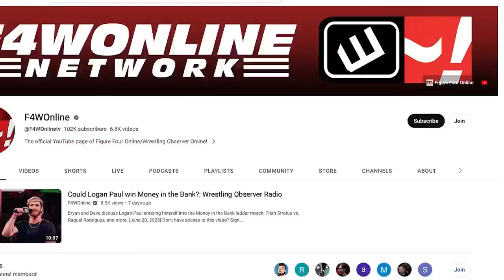Vince McMahon is back, and the WWE merger finalizes Tuesday | Wrestling Observer Radio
Dave Meltzer and Bryan Alvarez discuss Vince McMahon's return from his medical absence, the finalization of the WWE/UFC merger on Tuesday, the latest on TV deal negotiations, and the first few segments from Monday's Raw.